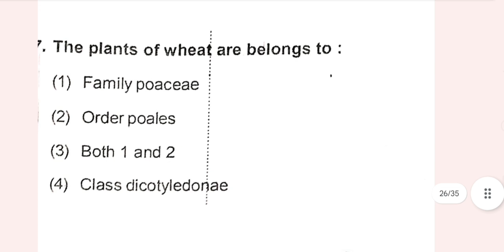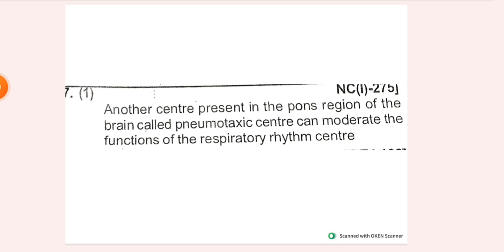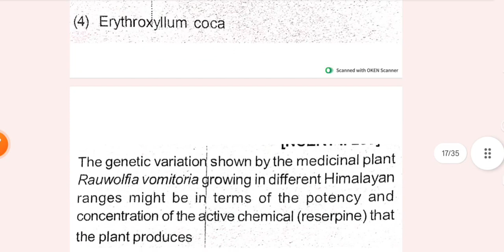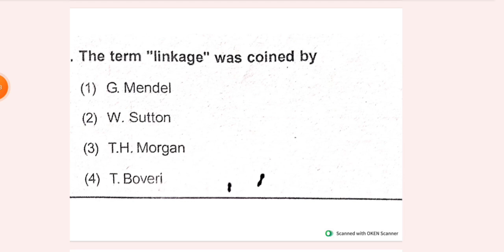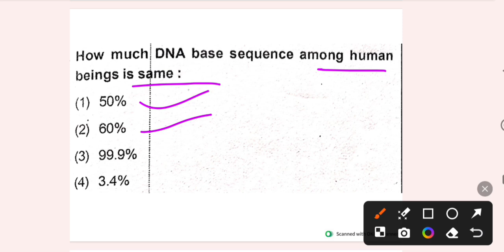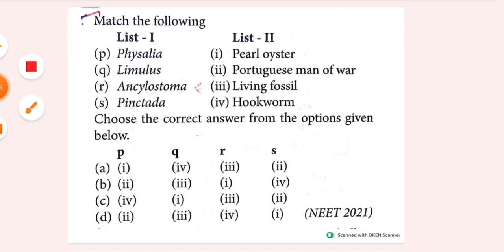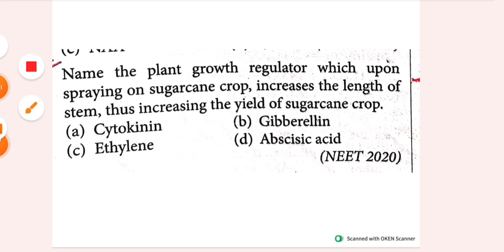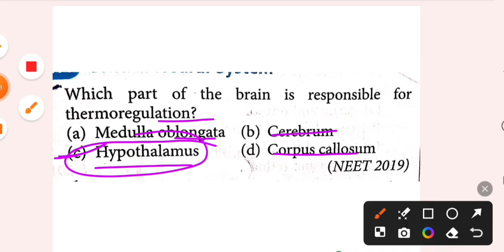𝗡𝗘𝗘𝗧 𝗕𝗜𝗢𝗟𝗢𝗚𝗬 𝗡𝗖𝗘𝗥𝗧 𝗕𝗔𝗦𝗘𝗗 𝗠𝗖𝗤 𝗔𝗡𝗗 𝗜𝗠𝗣𝗢𝗥𝗧𝗔𝗡𝗧 𝗣𝗬𝗤𝗦 🔥🔥𝗹𝗹 𝗢𝗡𝗟𝗬 𝗡𝗘𝗘𝗧 𝗢𝗥𝗜𝗘𝗡𝗧𝗘𝗗 𝗠𝗖𝗤 𝗹𝗹 𝗡𝗘𝗘𝗧 𝟮𝟬𝟮𝟱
𝗕𝗮𝗰𝗸𝗴𝗿𝗼𝘂𝗻𝗱 𝗳𝗿𝗼𝗺 𝘂𝗹𝘁𝗶𝗺𝗮𝘁𝗲 𝘁𝗵𝘂𝗺𝗯𝗻𝗮𝗶𝗹 𝗺𝗮𝗸𝗲𝗿
𝗡𝗲𝗲𝘁 𝗲𝘅𝗮𝗺 𝗽𝗿𝗮𝗰𝘁𝗶𝗰𝗲 𝘃𝗶𝗱𝗲𝗼
𝗕𝗶𝗼𝗹𝗼𝗴𝘆 𝗺𝗰𝗾𝘀